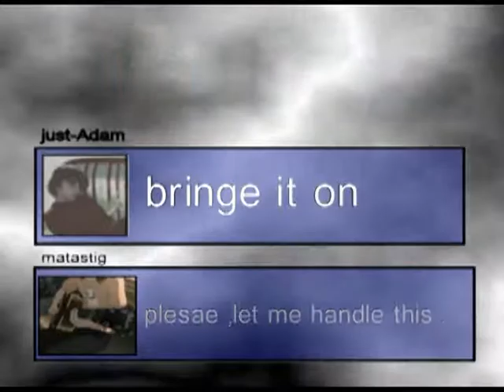GameSpot Avy's battle...A Final Fantasy inspired animated battle.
This video is hosted for my blog. please refer to this address to get the full story behind i.